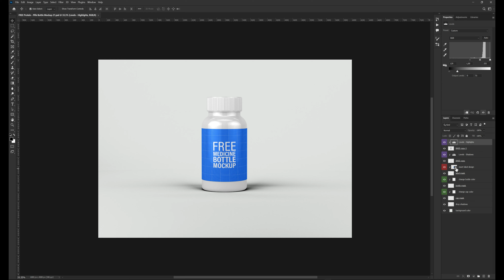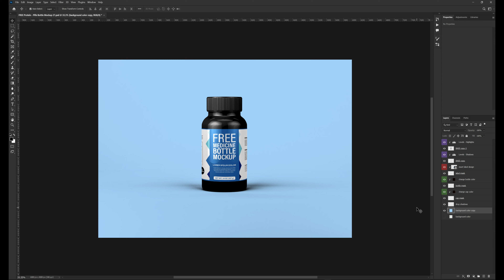FREE Protein Pills Bottle Mockup 27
A totally FREE mockups to show your protein, pills, medical bottle packaging design.

You can easily insert your design with smart objects and change background color. You will have full control over highlights and shadows. Logo and template design are NOT included.

for other FREE mockups

NOTE: Do you want a Premium and more complete version of this mockup?